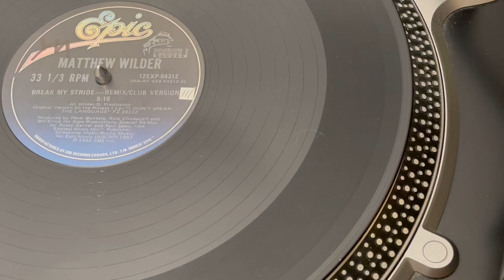Matthew Wilder - Break My Stride (Remix / Club Version) (1983)